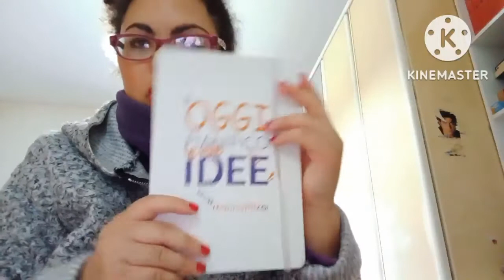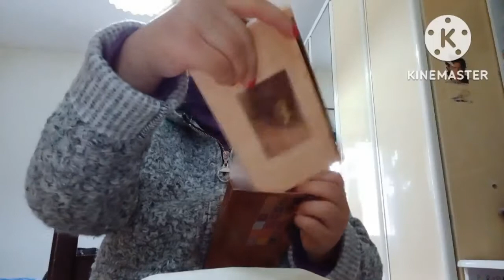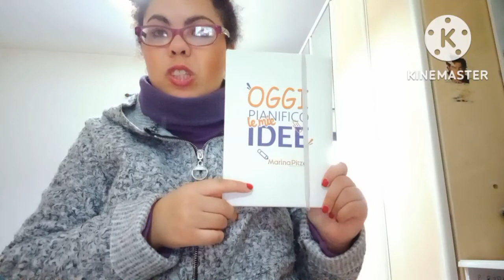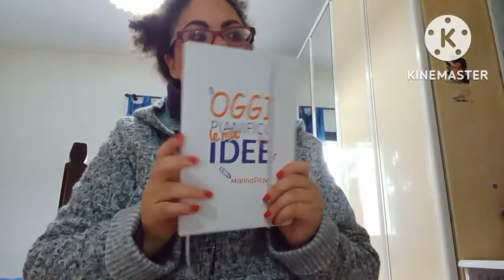Vlog MAKEUP e CHIACCHIERICCIO 🥰💄💄🖌🎨💞💞💞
Oggi vi propongo un video tra amici e amiche virtuali di YouTube mentre faccio il letto 🛏️ e sistemo il rossetto 💄 Poi vi mostro il mio outfit acquistato al mercato a partire dal mio Giacco in Lana incluso di cappuccio nel frattempo cambio la coperta al Mio letto e metto il piumone Blue arrivato l'autunno inverno mi sistemo per il freddo e nel frattempo scrivo nella agenda di YouTube e non solo per le cose che hanno senso realmente bisogno faccio la ceretta fatta dall'estetista e poi faccio una breve passeggiata al parco e in giro per il mio paese di Palau mi dedico a fare qualche foto per Instagram

Melania barksdale
Youtubermelania_8
Melania beauty makeup